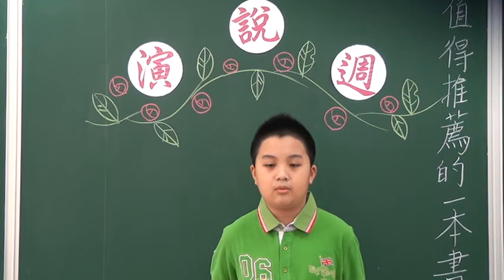東大實中小學部演說活動第二天（彥志）